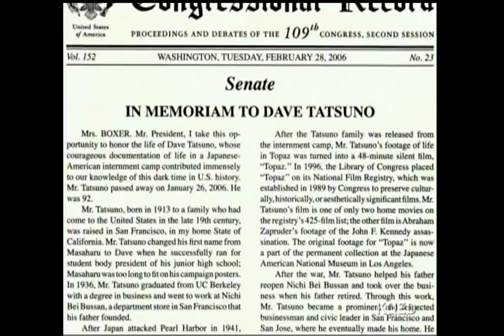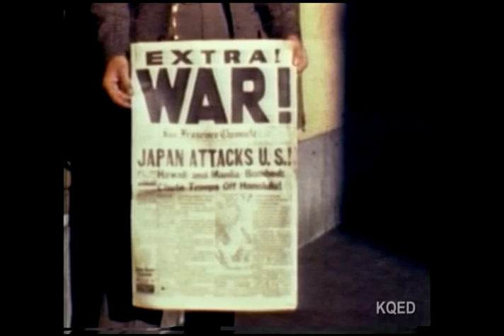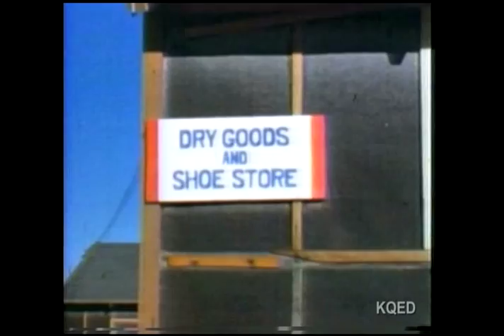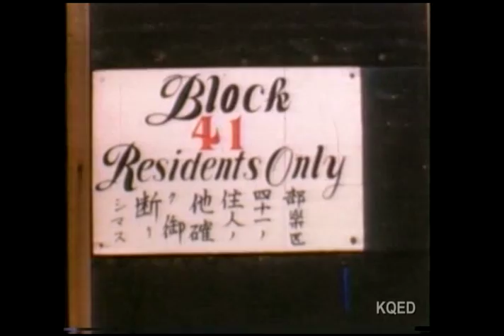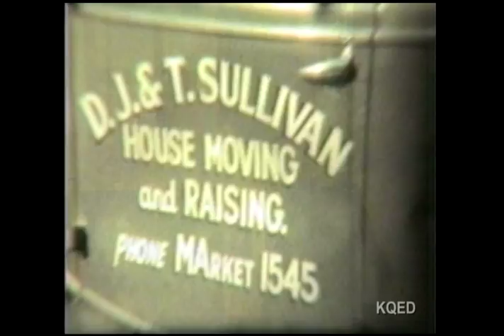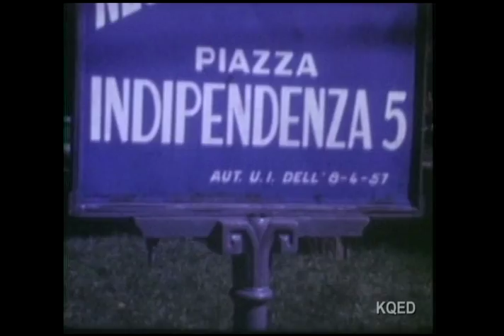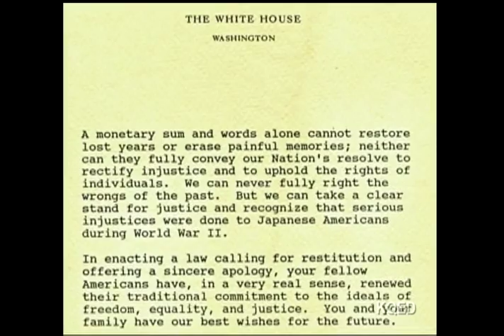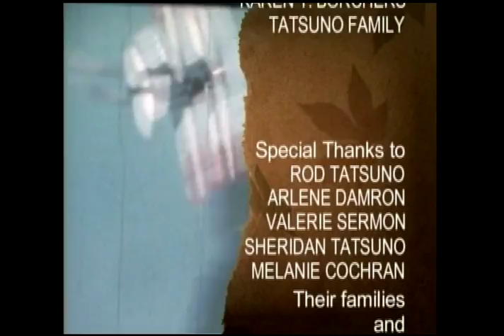Dave Tatsuno: Movies and Memories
Dave Masaharu Tatsuno was a Japanese American businessman who documented life in his family's internment camp during World War II. His footage was later compiled into the film Topaz (named for the Topaz War Relocation Center where he was confined). The film was placed in the National Film Registry, part of the Library of Congress, in 1997. He was a 1936 graduate of the University of California, Berkeley.